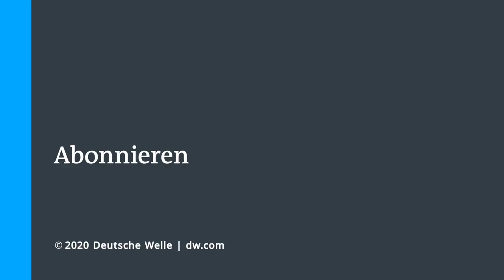Trump weigert sich Übergabe der Präsidentschaft vorzubereiten | DW Nachrichten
Eine Woche ist es nun her, dass die US-Amerikaner zur Wahl gegangen sind und Joe Biden, den früheren demokratischen Vizepräsidenten zum 46. Präsidenten der Vereinigten Staaten gewählt haben. Und zwei Monate vor den Inaugurationsfeiern hat Biden seine neue Rolle bereits angenommen: Gespräche mit Gesundheitsexperten, um einen Anti-Corona-Plan zu besprechen, Telefonate mit Regierungschefs in London, Berlin und Paris.

Joe Biden will seinen langjährigen Vertrauten Ron Klain zum Stabschef im Weißen Haus machen. Damit verkündete der gewählte US-Präsident seine erste Entscheidung zur Zusammensetzung des künftigen Regierungsteams.
Trump hat seinen Stabschef mehrfach ausgewechselt. Mark Meadows ist bereits der vierte in dem Amt.

Wie geht es jetzt weiter mit dem aktuellen Amtsinhaber, der weiterhin gar nicht daran denkt, öffentlich einzugestehen, dass er die Wahl verloren hat? Mancher Beobachter vermutet, dass die Zähigkeit, mit der Trump an der Präsidentschaft festhält - bis hin zu Versuchen, zuerst den Wahlprozess und danach die Auszählung zu behindern - einen bestimmten Grund hat: Ohne Amt würde er seine Immunität verlieren.